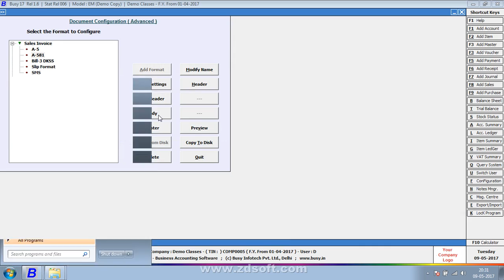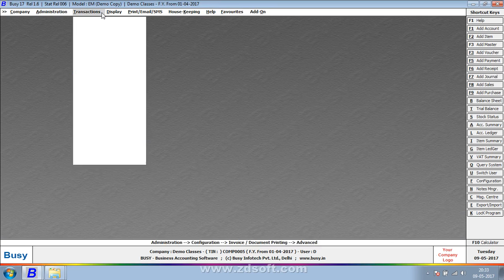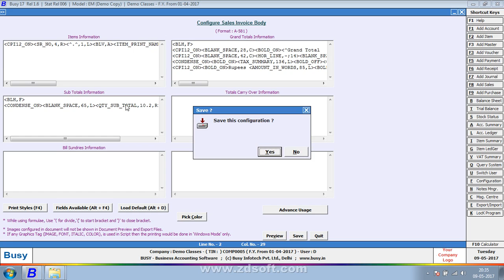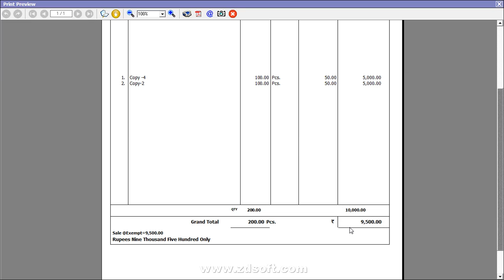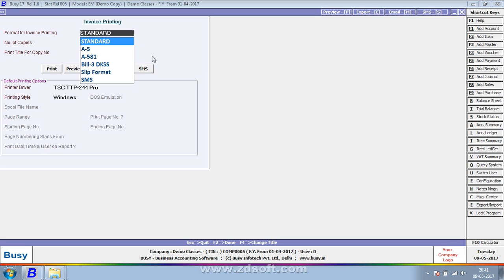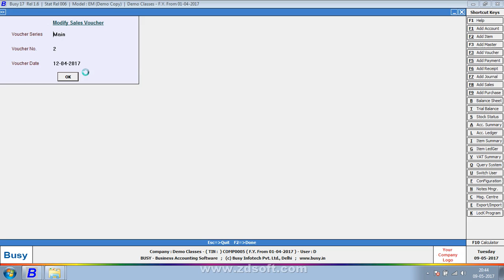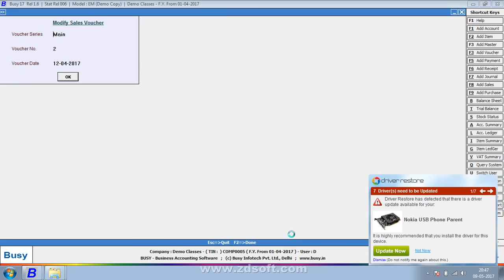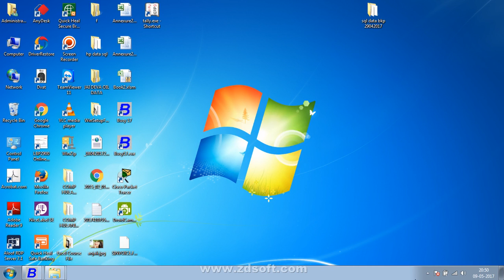5 Bill Design Body Part Grand Total and Sub Total Part 5